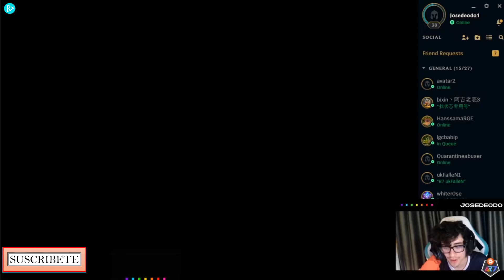R7 Josedeodo Juega Lilia vs Kindred "G2 Caps" Server Chino Rank 50 Challenger